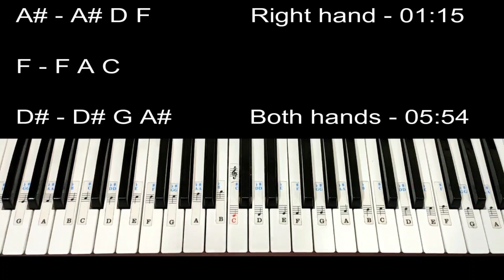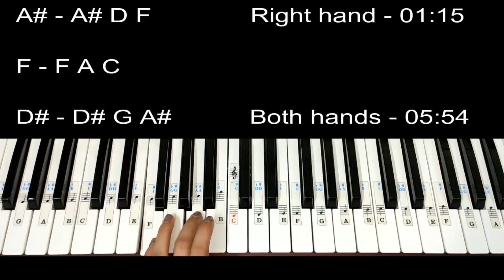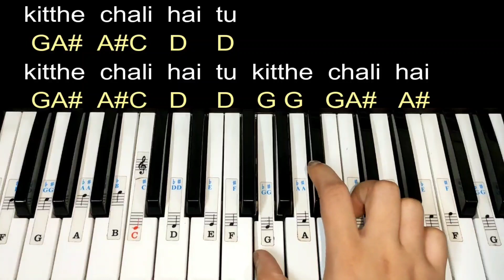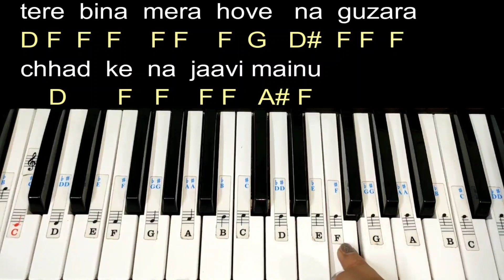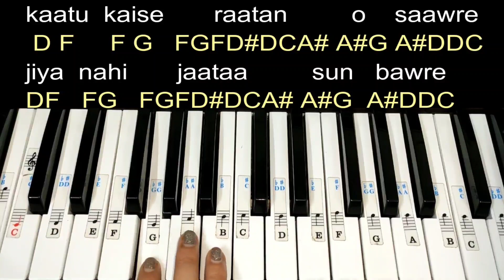Raataan Lambiyan | Easy Piano Tutorial With Notations and Chords Step by Step, Jubin, Kiara,Sidharth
Hey everyone 😊 here's my very easy piano lesson on Raataan Lambiyan with Notations and Chords,

Raatan Lambiyan Lyrics :- When your special someone is not with you, then your day and night seem very long and the sorrow that is passing can be understood only by the one who is passing this new sweet song Raatan Lambiyan is based on this from Siddharth Malhotra and Kiara Advani starrer indian patriotic movie Shershaah. Versatile singers Jubin Nautiyal and Asees Kaur have sung this song with their melodious voice. Very talented artist Tanishk Bagchi has done a great job in this song, he himself has given the lyrics and music of the song. This song has published under the label of T-Series.

Song Title – Raatan Lambiyan
Singer – Jubin Nautiyal, Asees Kaur
Tanishk Bagchi
Lyrics – Tanishk Bagchi
Movie – Shershaah